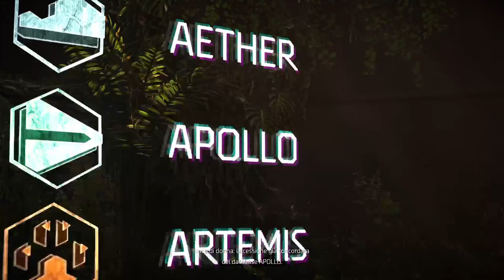Arco & Fréccia con ALOY by Horizon Forbidden West Parte 2 con Marcodrums Games Live 18/2/2022